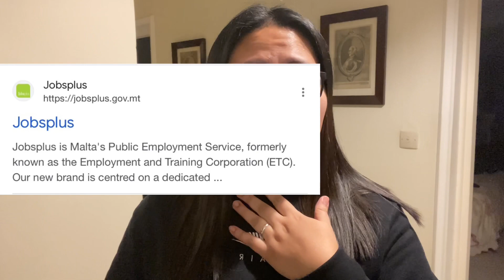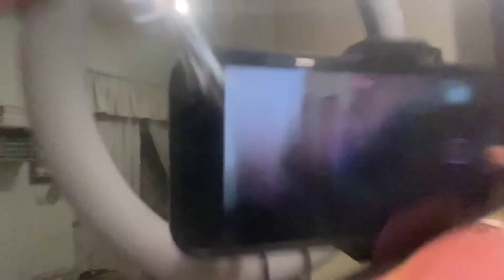PWEDE BANG MAG PART TIME JOB SA MALTA? | VLOG 054 | Relly Louise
Hi guys!
Im Relly Louise.. An ofw in Malta Aspiring Vlogger…
I just wanted to share my thoughts, knowledge and experiences about being an ofw here in Malta.
My vlogs are all about the life of an ofw, lifestyle, travel and many more..